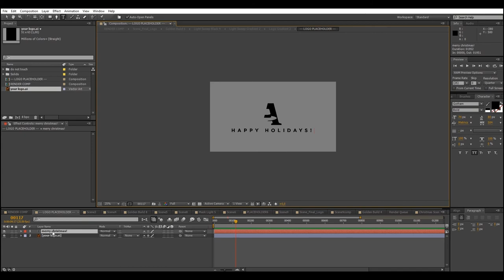Christmas Intro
Gold, elegant christmas greetings intro. Extremely easy to customize, just place your logo, change title and done! ;)

FEATURES
You don’t need any plugin, only After Effects CS6 and above
Plugin version included 100% After Effects (CS6 and above)
Well designed, well organized template, very easy to customize
Video and PDF Tutorial Included